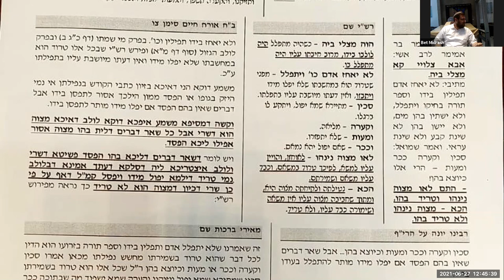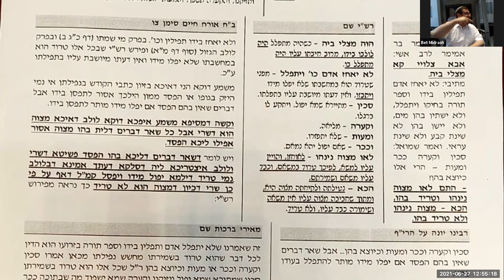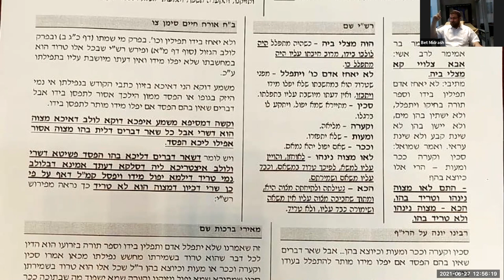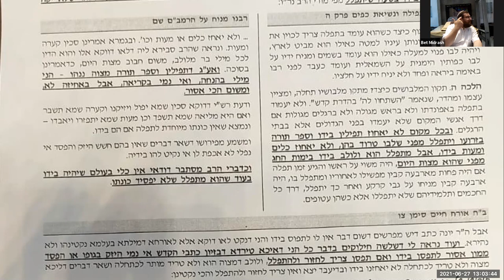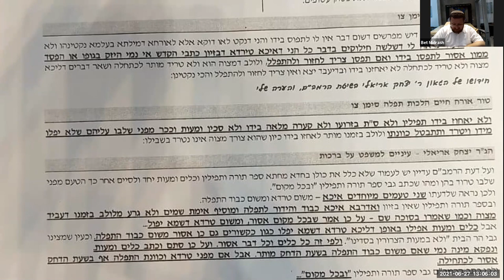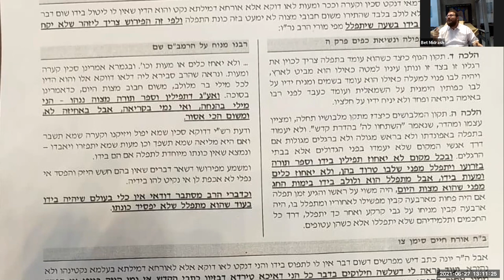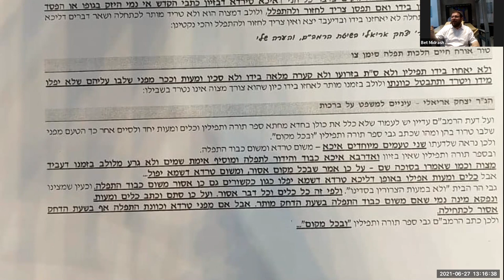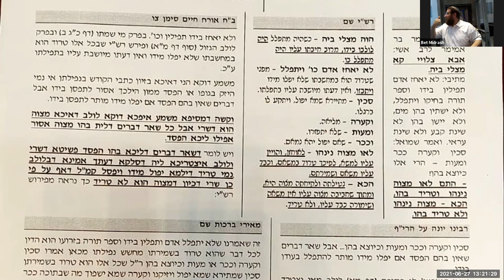2021.06.27 הרב בנימין טבדי